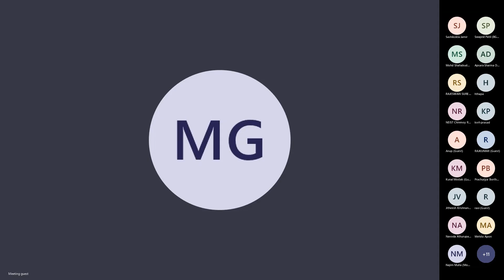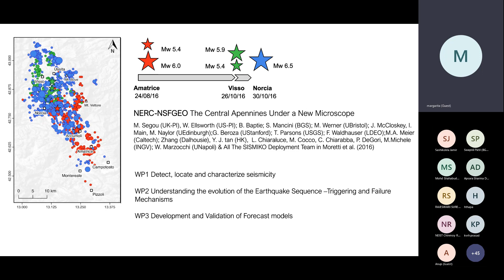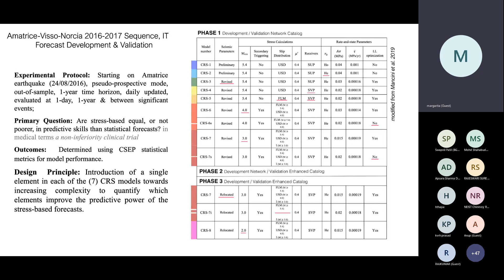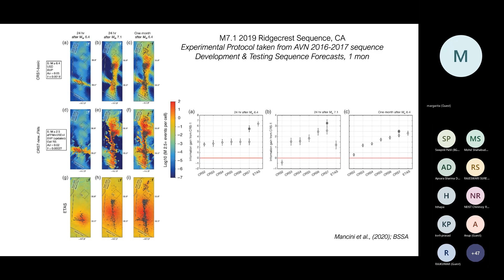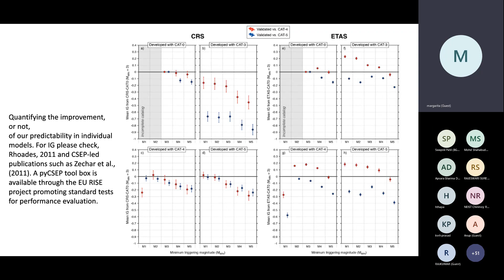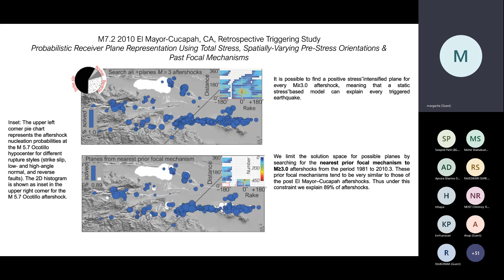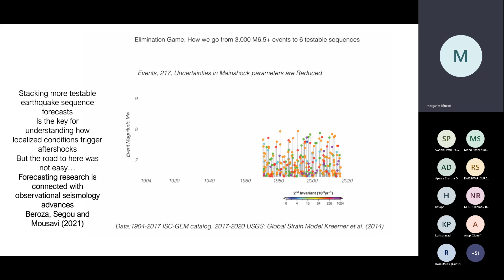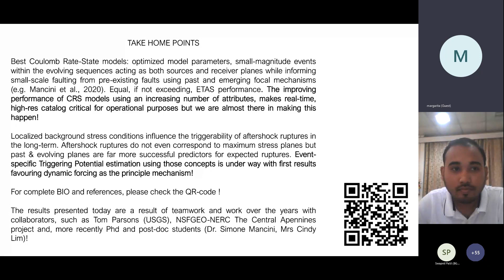IVWGST 2022 (Day 7, Lecture 7)_Dr Margerita Segou, British Geol Survey, UK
The physics of earthquake interactions: Recent Advances Informed by Deep Learning Catalogs